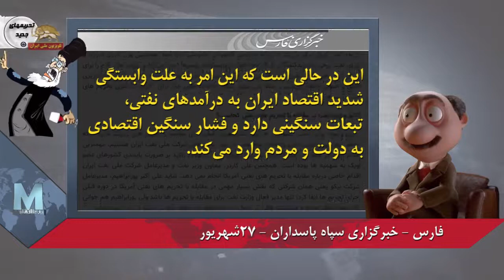موشکاف -بحران کاهش صدور نفت ایران و جایگزینی کمبود صدورنفت ایران دراجلاس اوپک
موشکاف: سلام! قراره فردا یعنی یکشنبه نشست نظارت بر توافق کاهش عرضة نفت اوپک و غیر اوپک برگزار بشه. کجا؟ تو الجزایر. این نشست، خواب که چه عرض کنم، تمام وجود نظام ولایتو آشفته کرده. آخه میخوان شیرای نفتو باز کنن که کمبود ناشی از تحریم نظام ولایتو جبران کنن.

زنگنه: «کمیته مشترک وزارتی نظارت بر توافق کاهش عرضه نفت اوپک و غیراوپک (JMMC) هیچ حق تصمیم گیری ندارد. این کمیته اختیار قانونی ندارد و از نظر حقوقی دارای صلاحیت نیست که درباره هیچ مسئله ای به تصمیم برسد».
خبرنگار:‌ اگر پیشنهاد کمیته وزارتی وارد نشست وزارتی در اوپک شود...
 زنگنه: خیلی خوب، بدون لحظه‌ای تردید، بی‌گمان من هر تصمیمی را که منافع ملی ما را تهدید کند وتو می‌کنم. بدون لحظه‌ای تردید. وتو به این معناست که آن تصمیم قانونی نیست. اگر وتو باشد، آن تصمیم غیر قانونی است.

موشکاف: وتو به سبک زنگنه! یه بارم اواخر تیر ماه گفته بود وتو می کنم، اما رفت دید هوا پسه، اوپک یه میلیون بشکه به تولید اضافه کرد و نظام ولایت برا ریزشیاش با شیادی ما بردیم ما بردیم راه انداخت حالا از همة اینا جالبتر میدونین چیه؟ اینه که نظام ولایت تو اون کمیتة مشترک وزارتی عضو ناظره، اصلا حق وتو نداره. یعنی یه بلوف تو خالی.

: فارس - خبرگزاری سپاه پاسداران - ۲۷شهریور
علی رغم تلاش های گسترده و پیگیری های «میدانی» مسئولان آمریکایی برای اجرایی شدن تحریمها (که از ۱۳ آبان ماه آینده آغاز می‌شود) و منجر به کاهش میزان صادرات نفت و میعانات گازی ایران در ماههای اخیر شده، مدیران وزارت نفت بخصوص امور بین الملل شرکت ملی نفت ایران به عنوان مسئول اصلی فروش نفت کشورمان در این زمینه سکوت کرده اند و صرفا در اتاقهای خود، نظاره گر تکرار کاهش چشمگیر میزان صادرات نفت و میعانات گازی ایران مشابه اوایل دهه ۹۰ هستند. این در حالی است که این امر به علت وابستگی شدید اقتصاد ایران به درآمدهای نفتی، تبعات سنگینی دارد و فشار سنگین اقتصادی به دولت و مردم وارد می کند».

موشکاف: یه جوری نوشته سکوت کردن و هیچ غلطی نمی کنن که انگار غلطی هم می تونن بکنن. البته میتونن به جمع مداحای بیت عظما بپیوندن و جلو جلو مرثیة پایان نظام ولایت با ضربة نهایی بازوی آهنینو بخونن. فعلا خدانگهدار.